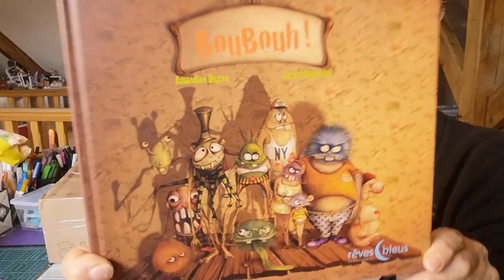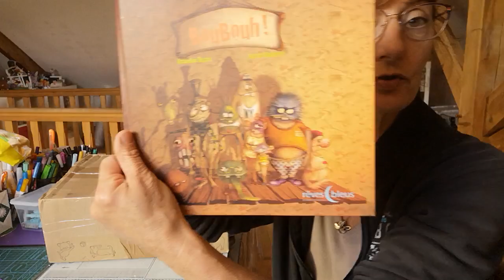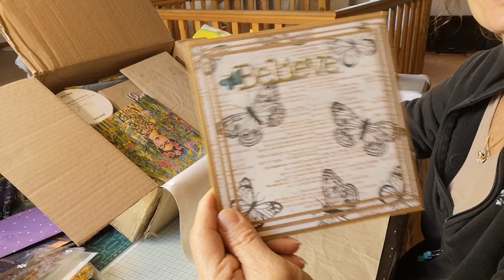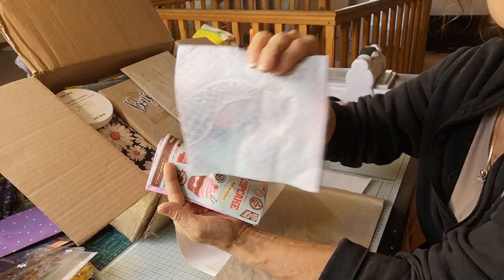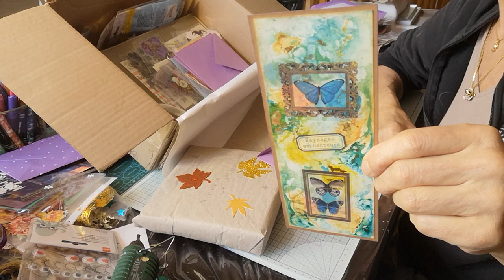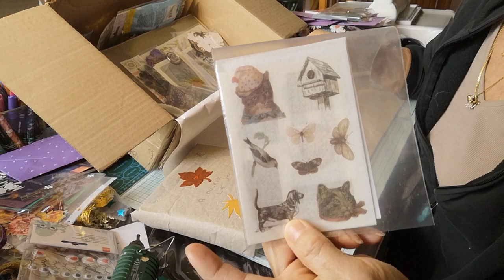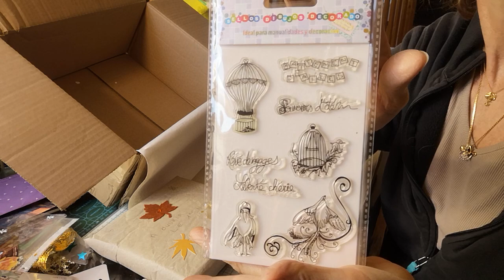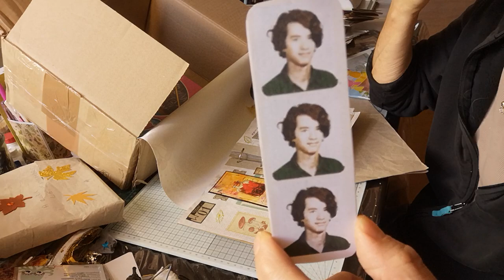dans ma BAL 💜... du CC 💟... et un nouveau T2L 👅 44 SM122 HHH282 PTP117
Lien pour obtenir les tampons de véro HHH282